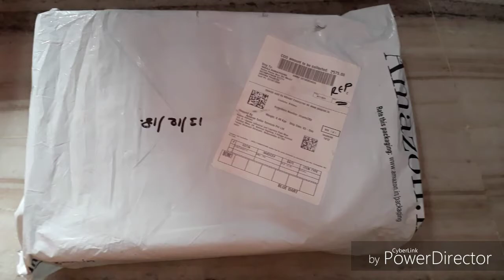Cake baking tins unboxing/3 pcs aluminium cake mould& 2 silicon brush's